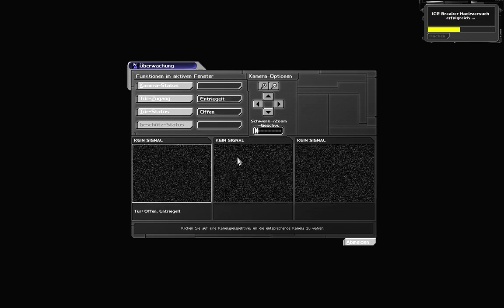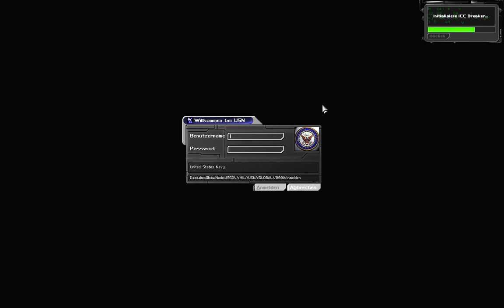Let's Play Deus Ex #040 Hafenerkundung [720p60]